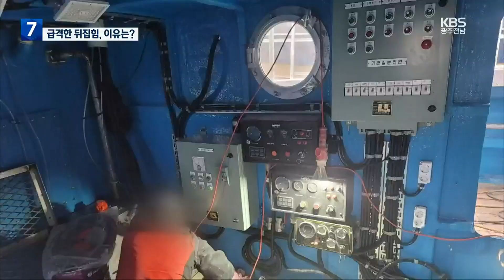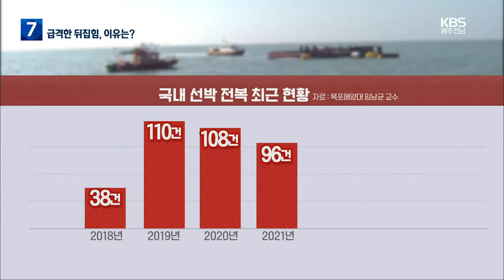10여 분 만에 청보호 전복…전문가 “기관실 침수시 가능” / KBS 2023.02.08.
[앵커]

 이번 청보호 전복 사고는 기관실에 물이 차기 시작하면서부터 시작된 것으로 추정되는데요.

 선원이 침수를 인지한 지 10여 분만에 갑자기 선박이 뒤집힌 이유에 대해 해경은 조사하고 있습니다.

 전문가들은 선박의 복원성이 떨어지면 충분히 뒤집힐 수 있다고 말합니다.

 김광진 기자가 취재했습니다.

 [리포트]

 기관실에 바닷물이 찼다고 구조 요청을 한 것은 지난 4일 밤 11시 19분쯤.

 이후 불과 10여 분 만에 배는 45도로 기울어지고 완전히 뒤집혔습니다.

  청보호와 유사한 크기의 24톤급 선박과 비교해봤습니다.

 길이 21 미터 선박의 중앙에 위치한 기관실의 규모는 가로 3미터 세로 4미터.

 사고 당시 강풍도 없었고 파도도 잔잔했지만 기관실에 물이 유입되자 24톤 선박은  순간적으로 전복되면서 인명 피해가 커졌습니다.

 전문가들은 기관실에 바닷물이 유입돼 확산되면  복원성이 떨어질 수 있기 때문에 전복사고의 개연성이 높다고 설명합니다.

 [임남균/목포해양대학교 교수 : "(물이) 쏠림 작용 때문에 배의 무게중심이 올라가는 현상이 발생합니다. 그래서 무게 중심이 올라가는 영향 때문에 배가 복원성이 악화 되고 그런 현상이 발생해서 심해지면 그럼 배가 전복될 가능성이 있는 것이죠."]

 국립 목포해양대 연구팀이 최근 어선 전복 사고를 분석한 결과 매년 국내 어선의 전복 사고는 100여 건에 달하고 이 가운데 80%는 기상특보가 없었던 상황에서 발생했습니다.

 또한 선박 전복 사고 중 89%는 청보호와 같이 길이가 24미터 이하의  중소형 선박들이었습니다.

 [김해철/목포해양경찰서장 : "갑판상에 여러 가지 어구류 등을 종합해 가지고 무게 중심을 급격하게 상실해 가지고 전복된 원인도 저희가 조사할 예정입니다."]

 해양경찰은 기관실에 설치됐던 넉 대의 CCTV 화면 복원을 통해 이번 사고의 원인을 밝힐 수 있을 것으로 보고 있습니다.

 KBS 뉴스 김광진입니다.

 촬영기자:김강용/영상편집:유도한